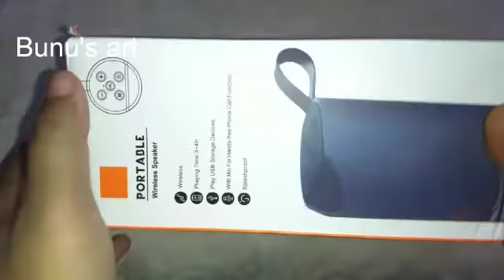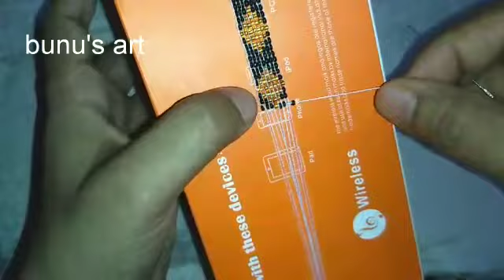Bunu's art//loom jewellery without proper loom//how to make loom jewellery with card box hand made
Bunu's art beading tutorial on how to make beads jewellery loom jewellery without loom hand made jewellery loom jewellery for beginners